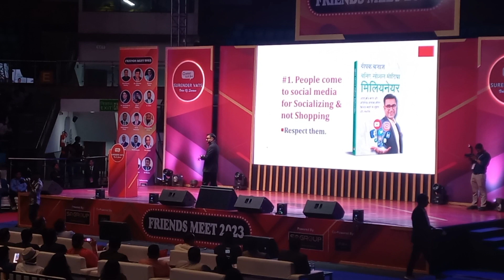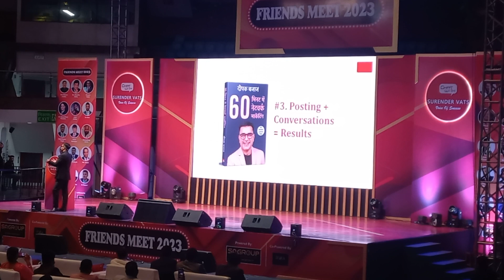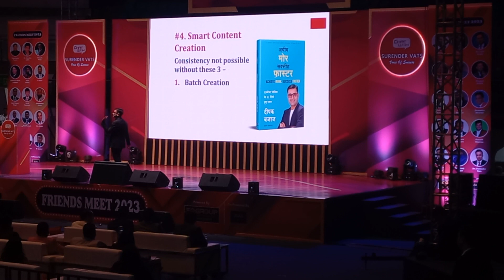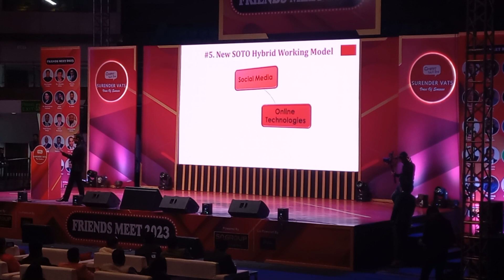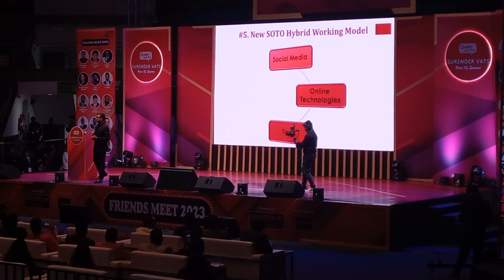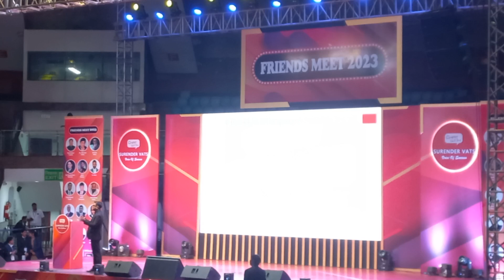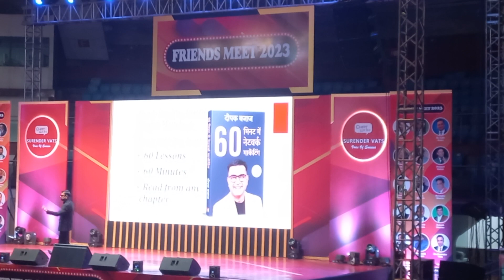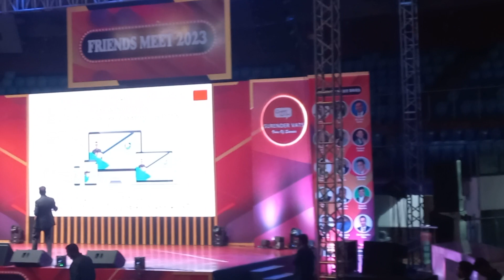CHAT WITH SURENDRA VATS FRIEND MEET 2023 DEEPAK BAJAJ DIRECT SELLING FUTURE 9811280091